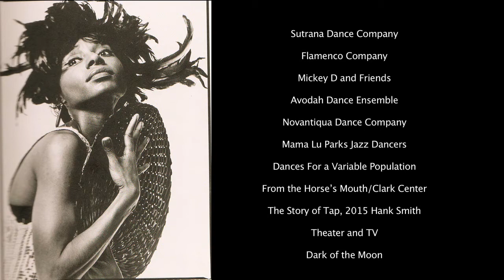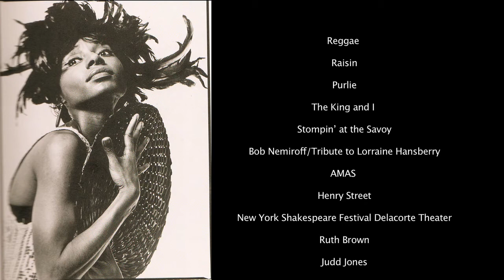The Brilliant Career of Loretta Abbott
A partial list of the companies, choreographers and dancers that Loretta Abbott performed with during her long and amazing career. {Shown at 'A Tribute to Loretta Abbott' presented by Clark Center NYC and Community Works on September 26, 2016 at MIST Harlem.}